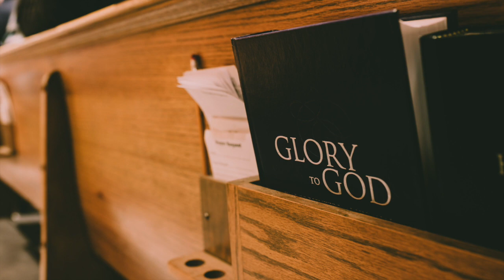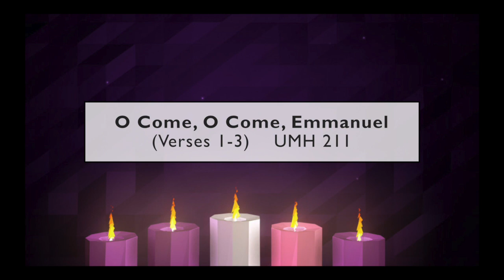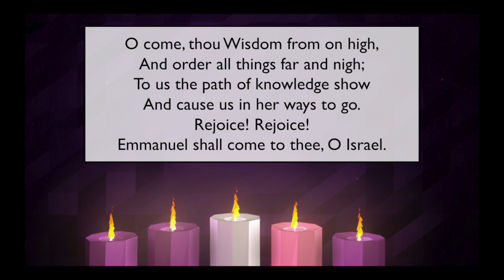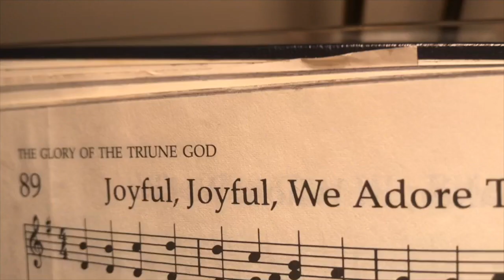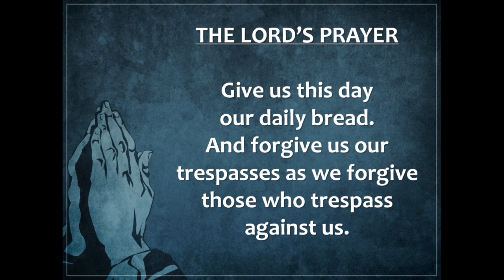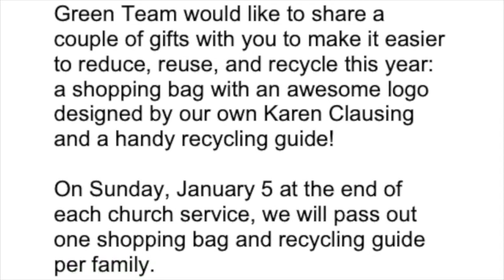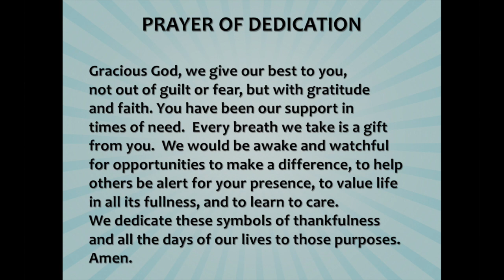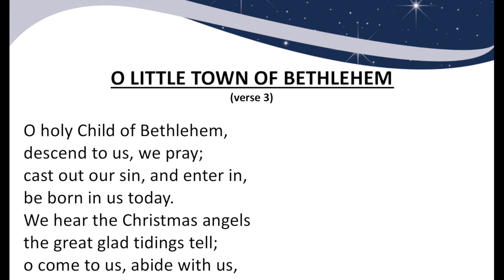November 29, 2020, "Advent Lament" | Sunday Service